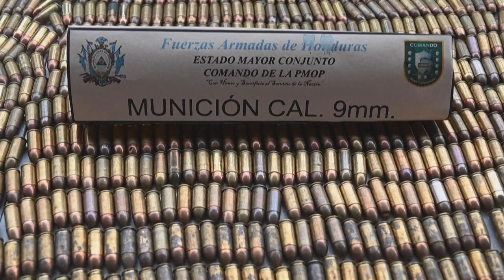Destruyen cientos de armas incautadas a pandilleros en cárceles de Honduras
Autoridades hondureñas destruyeron el lunes cientos de armas, incluyendo fusiles, pistolas y revólveres, decomisados en los últimos quince días a pandilleros en cinco de las principales cárceles del país.